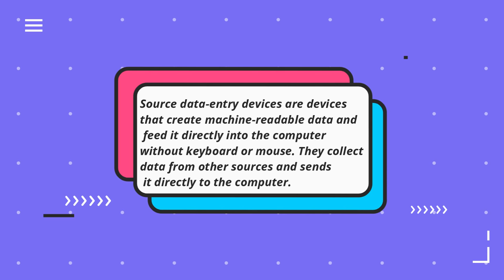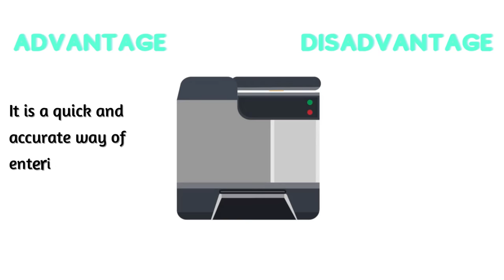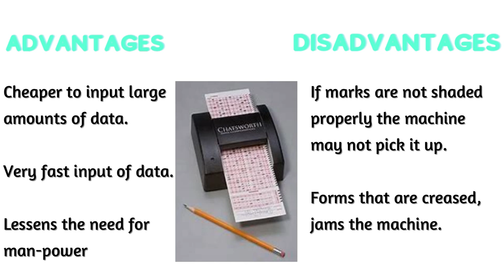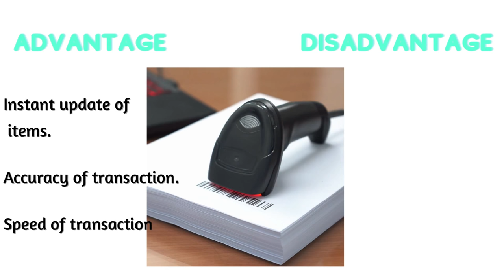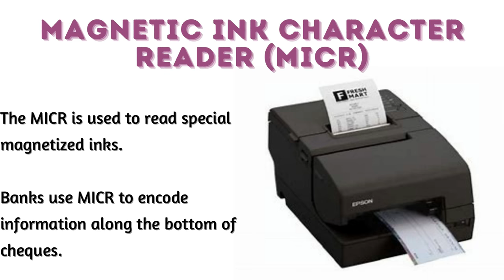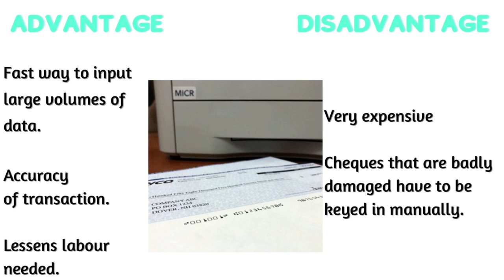INPUT DEVICES - SOURCE DATA ENTRY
This video speaks about Input Devices specifically SOURCE DATA ENTRY DEVICES. Enjoy the skit and lets have a little fun while we learn.

Credit is given to music from upbeat as they have given me the license to use the audios in my video.